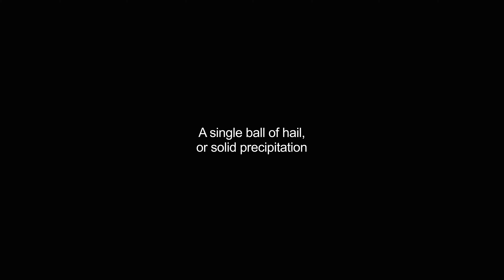hailstones video Dictionary meaning and pronunciation